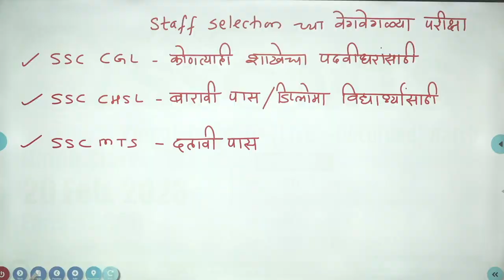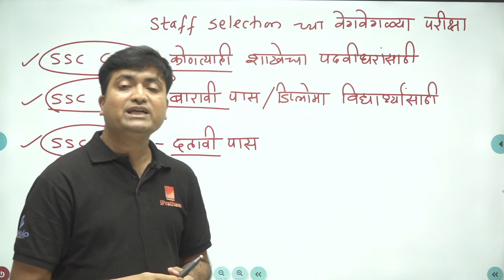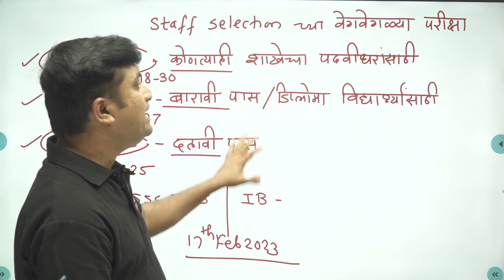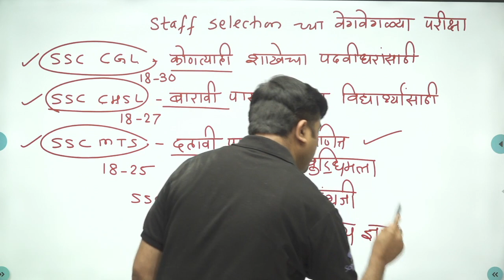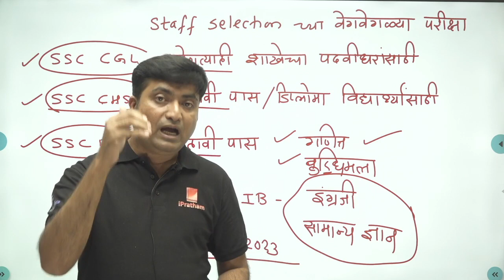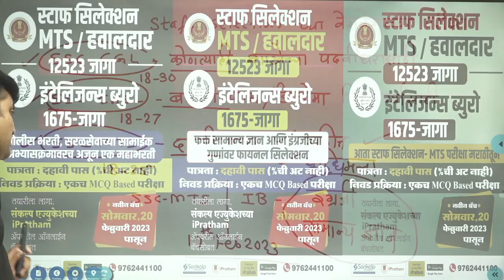SSC GUIDANCE BY AKASH JADHV SIR